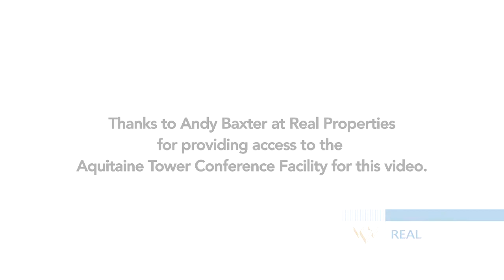Speaking Tip#80 - FIRST IMPRESSIONS - SINK OR SOAR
Mark Kolke coaches speakers to 'make a good first impression', not just when you take the stage, but to start earlier ... the minute you enter the room, that is when the audience starts to get its first impression of you ...